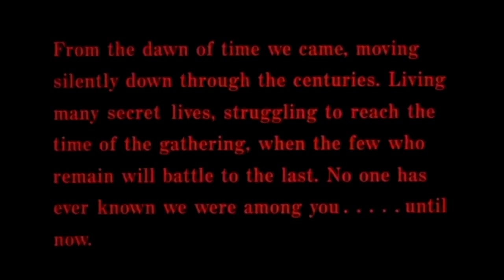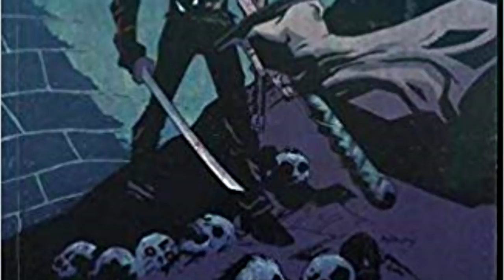Highlander Explained: The Watchers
This Video is NOT made for kids, This video is for adult collectors Highlander Explained: The Watchers
Duncan Macleod The Highlander, Conner Macleod The Highlander, Quinton Macleod the Highlander, Highlander movies and series, Watchers

A Secret Organization which keeps track of immortals and records their history. Who are the Watchers? Who founded the Watchers? How Long have the Watchers existed? This is Highlander: The Watchers Explained

Christopher Lambert and Sean Connery star in the epic tale of immortality that launched one of the most beloved action-adventure series in film and TV history. After Scottish clansman Connor MacLeod (Lambert) discovers his true identity as a member of a legion of immortals, he embarks on a legendary journey spanning continents and centuries, eventually landing in modern-day New York City. Connor faces his ultimate test when other immortals begin to appear in the city for the mythical Gathering to claim the Prize, leading to a titanic showdown with the frightening and deadly Kurgan (Clancy Brown). In the end, there can be only one!